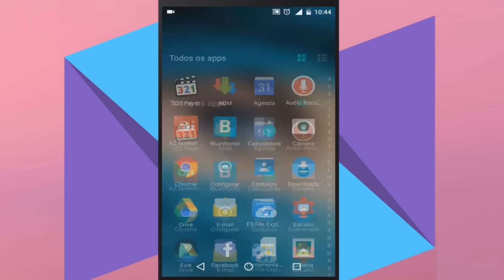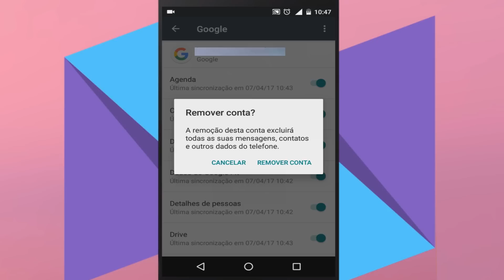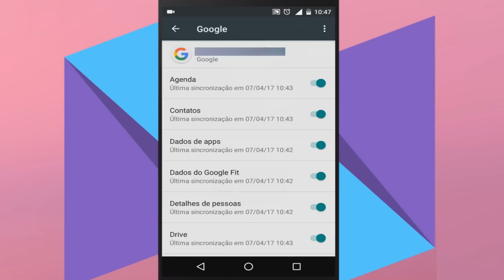Como Apagar a Conta do Google de Qualquer Celular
Nesse vídeo mostro passo a passo, como remover uma conta Gmail (Google) do seu celular android que também serve para baixar aplicativos da Play Store, caso sua você queira remover a conta que já ista e colocar outra ou ela esta lê causando problema ou por qualquer outro motivo!!

► Se você chegou até aqui eu peço seu:

♣ Gostei
♣ Comenta
♣ Favorite
♣ Compartilha